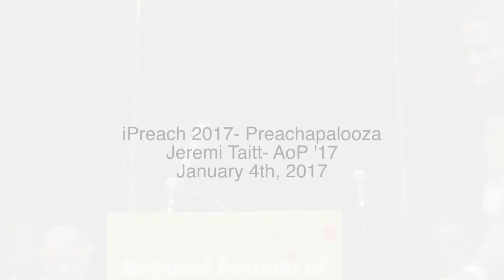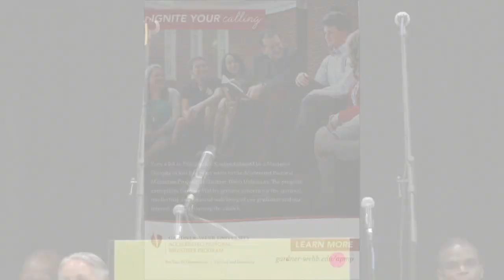iPreach 2017 - Jeremi Taitt AoP '17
2017 National Festival of Young Preachers in Lexington, Kentucky